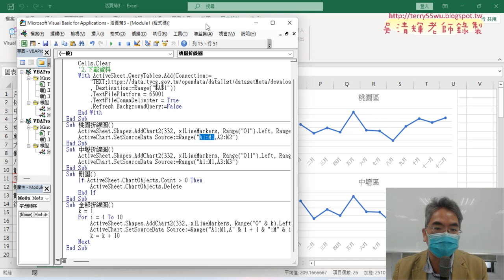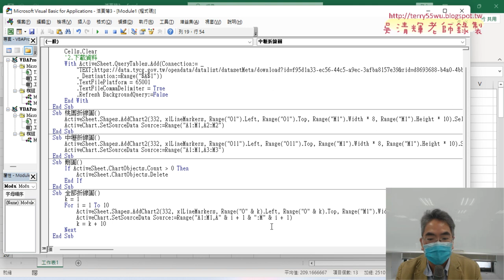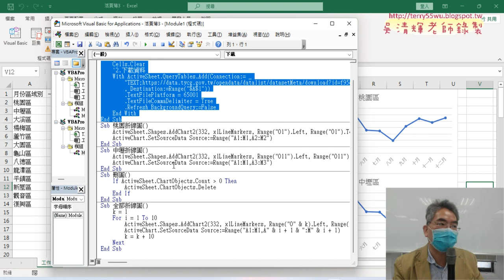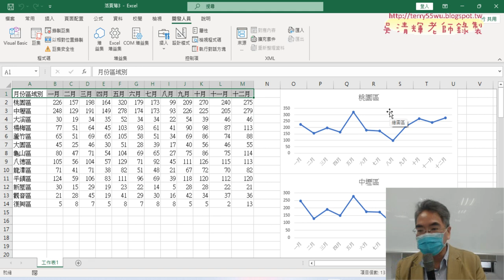05 桃園市各區結婚統計110年